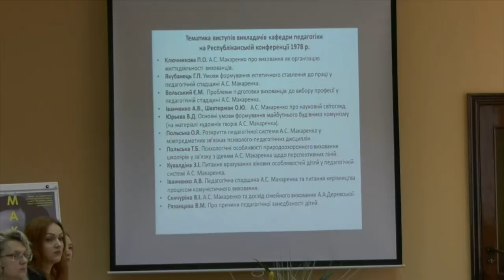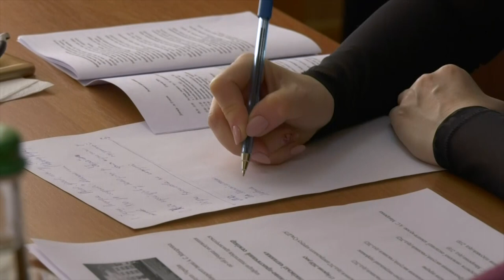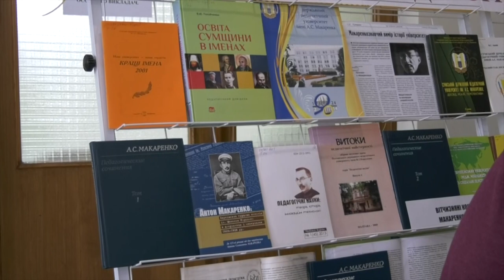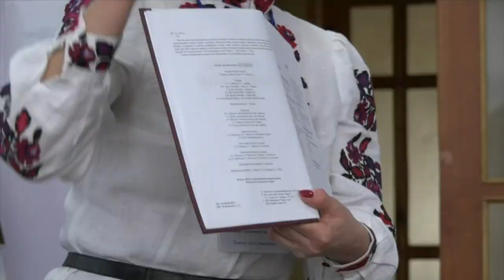SumDPU onLine 13.03.2020